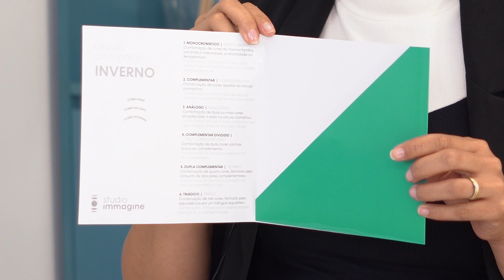Conheça o Círculo Cromático das Estações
Conheça o Círculo Cromático das Estações para os seus atendimentos de Consultoria de Imagem.

Cada círculo foi cuidadosamente pensado para destacar as tonalidades e harmonias cromáticas de cada estação. Ou seja:

Círculo Cromático da Primavera: vem com tons quentes, brilhantes e claros.
Círculo Cromático do Verão: vem com tons frios, suaves e claros.
Círculo Cromático do Outono: vem com tons quentes, suaves e escuros.
Círculo Cromático do Inverno: vem com tons frios, brilhantes e escuros.

Um grande diferencial do nosso círculo cromático é que ele é vazado, justamente para que você possa aproximá-lo da sua roupa e visualizar as possibilidades de combinações de cores existentes com aquela peça.